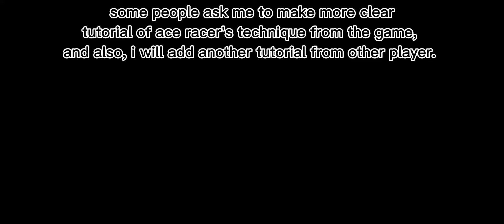ace racer revamped technique tutorial